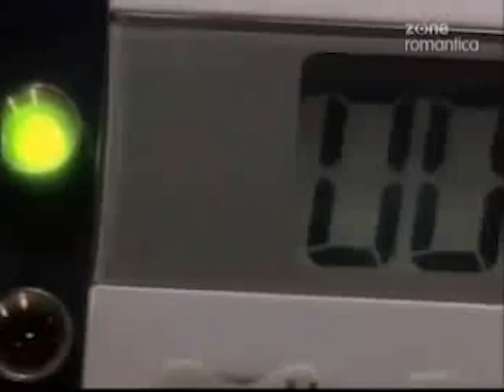Guiding Light May 24th, 2004